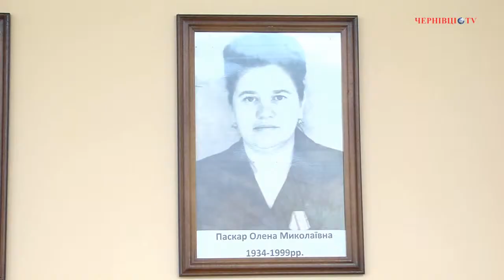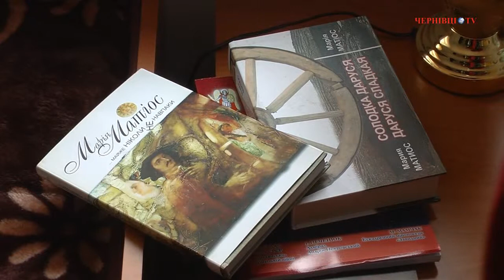У селі Розтоки на Путильщині запрацював повноцінний денний стаціонар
Це стало можливим завдяки відомій українській письменниці, народному депутату України  Марії Матіос, яка народилася у селі Розтоки. За свої кошти  вона обладнала 5 ліжок денного стаціонару в амбулаторії  загальної практики сімейної медицини с. Розтоки.

-- У 2010 році відремонтували амбулаторію, але я дізналася, що тут немає повноцінного функціонування денного стаціонару. І вирішила допомогти -- за свої кошти  придбала меблі, щоб після процедур була можливість кілька годин полежати, а не їздити до райцентру в Путилу і не витрачати на це кошти. Та й врешті, якщо ти маєш потребу лікуватися, то ти не маєш здоров'я, щоб туди їхати»,  -- розповіла Марія Матіос.

За словами Марії Матіос, у  подальшому вона  планує створити всеукраїнський благодійний фонд, який міг би допомагати тим, хто цього потребує: літні люди, обдаровані діти, хворі і здорові, які не можуть власним коштом здобути освіту чи розвивати свої таланти.